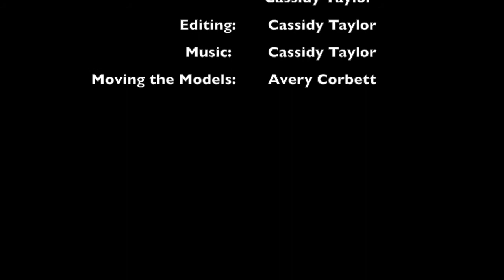Grade 10 Claymation Take the Cake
This grade 10 30s Claymation was made by Avery C. and Cassidy T. for their media arts class.